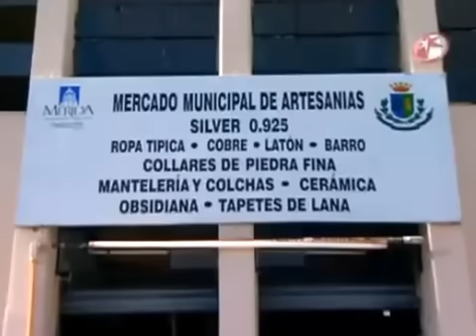Alejandro Y Maria Jose - Sortilegio